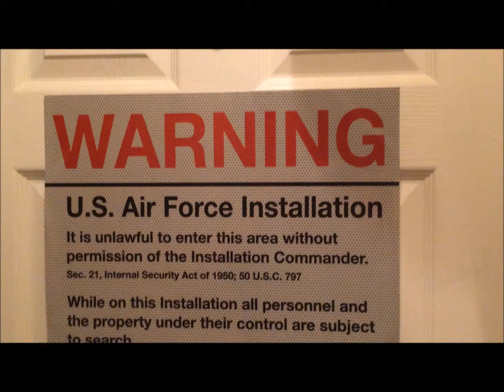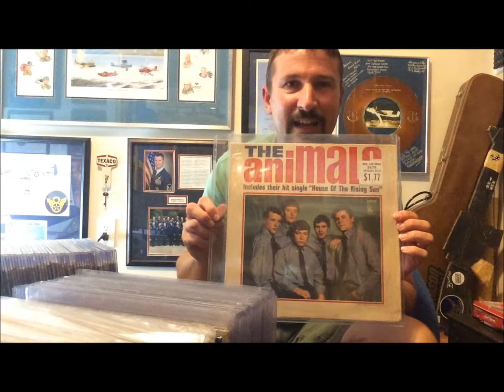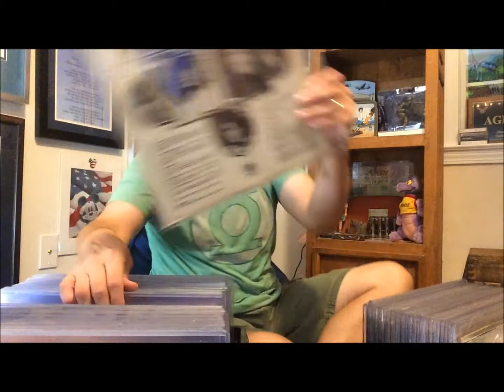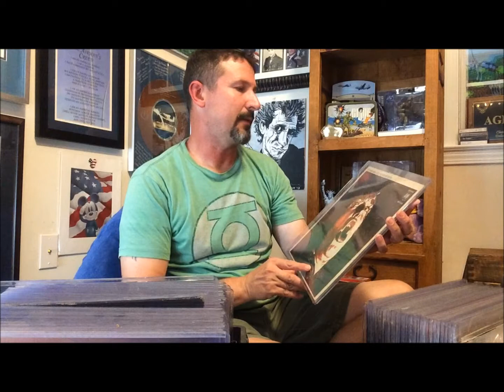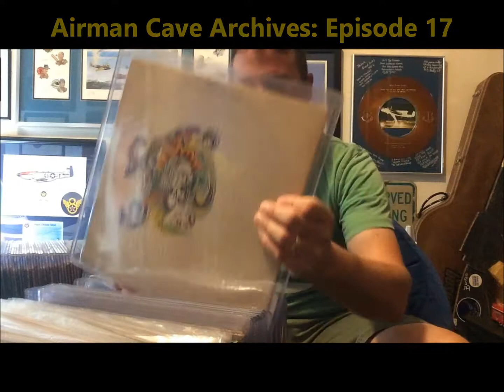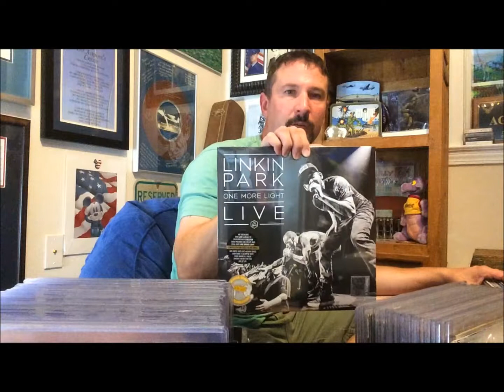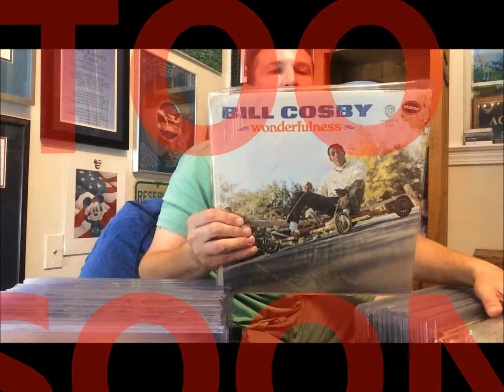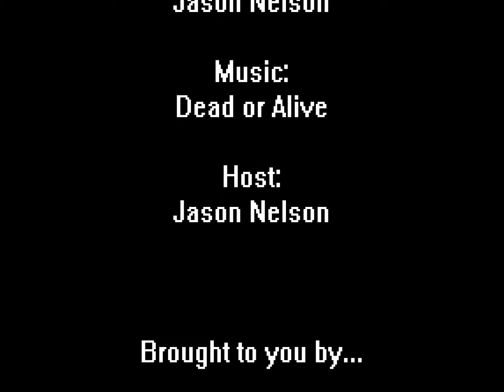Vinyl Record Jams: Airman Cave Archives Episode 43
Airman Cave Archives Episode 43:

In this episode we get to hear about how Jason's Dad got him on the path to appreciating the sweet tunes that came from his vinyl collection. We also get a look at some of those very records and ones he's collected. As always, enjoy, comment (constructive please) and go do...now that you know.